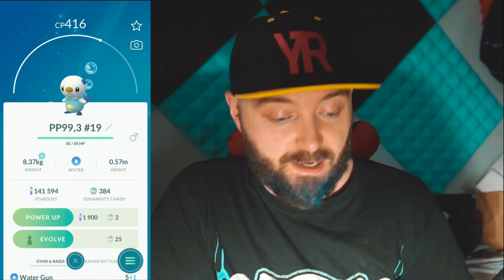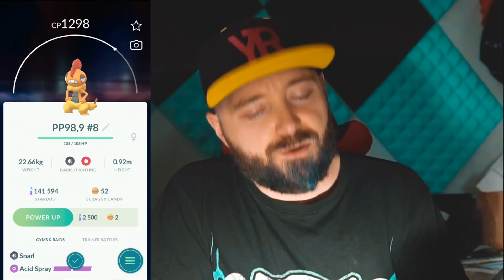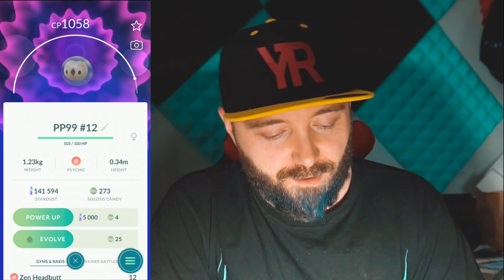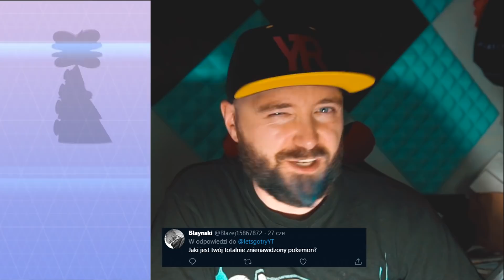KIEDY WRÓCĄ LEGENDARNE POKEMONY Z RESEARCH BREAKTHROUGH W POKEMON GO? (Q&A RZADKIE EWOUCJE)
Kiedy wrócą legendarne pokemony z research breakthrough w Pokemon GO? Czy będzie chat w Pokemon GO? Ewolucje w Pokemon GO z 4, 5 i 8 generacji!

Chcesz coś do mnie wysłać? Wyślij na adres:
35-959 Rzeszów
skr. pocztowa 266

▶ GEAR:
- Camrock - TA30
- ADATA 10K mAh Powerbank